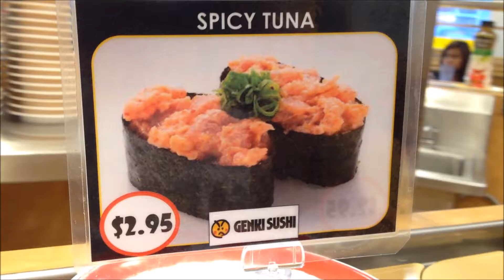Conveyor belt Sushi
Genki Sushi, Maui Hawaii